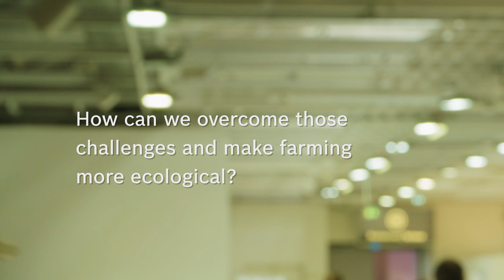Experts@IoT: Jean-Marie Sol, Group Agronomy Director of Bonduelle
From rakes to robots: Agriculture is experiencing a digital transformation. New technologies such as ones incorporating AI are increasing yields and helping to feed the growing global population.
Zwischen Rechen und Roboter: Die Landwirtschaft befindet sich im digitalen Wandel.
Neue Technologien – wie der Einsatz von Künstlicher Intelligenz – können helfen die Erträge zu steigern und die wachsende Weltbevölkerung zu ernähren.